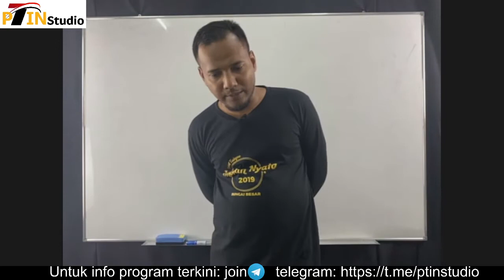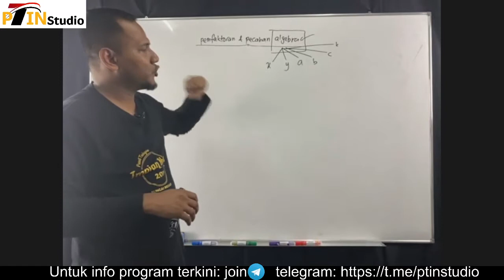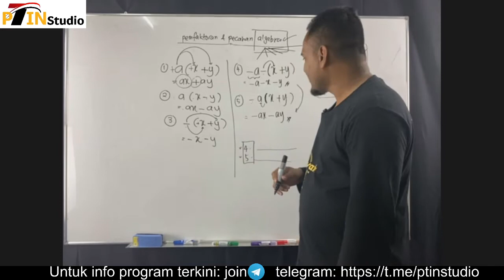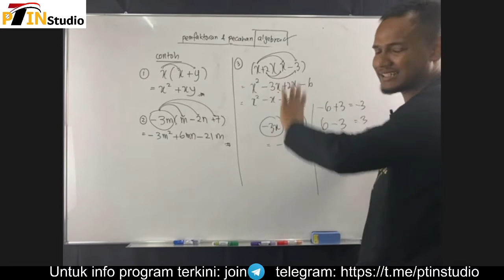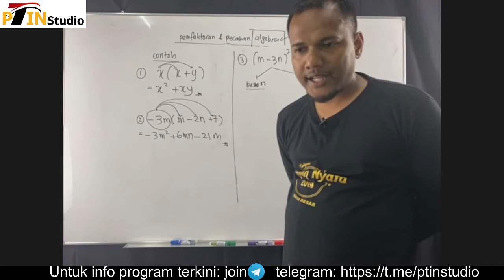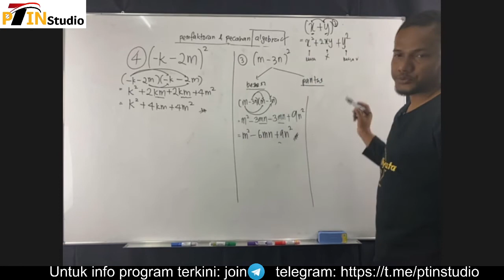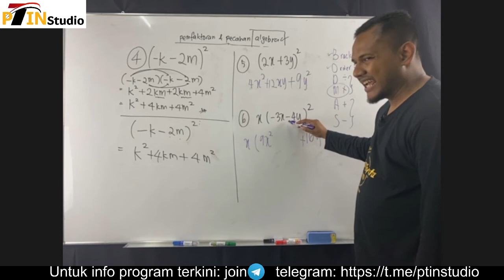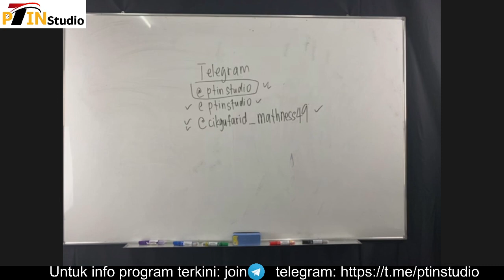MATH F1/F2/F3 - PEMFAKTORAN DAN PECAHAN ALGEBRA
Matematik Tingkatan 1- Tingkatan 3. Video ini membincangkan topik pemfaktoran dan pecahan algebra.

Moga bermanfaat untuk semua. Lebih banyak video akan diupload.

Boleh juga layari website kami untuk seminar-seminar online dan kelas online.